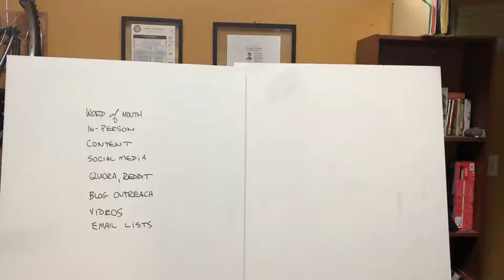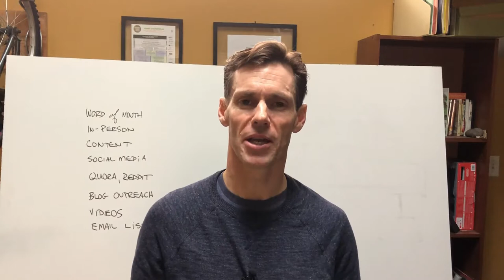The Challenge: Marketing Without a Budget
For many entrepreneurs, marketing is no-budget or low-budget proposition. So what can they do to drive brand/product awareness and attract customers? It requires a lot of work, taking advantage of opportunities and maintain a long-term view of the world.